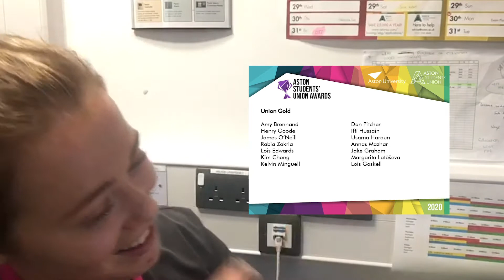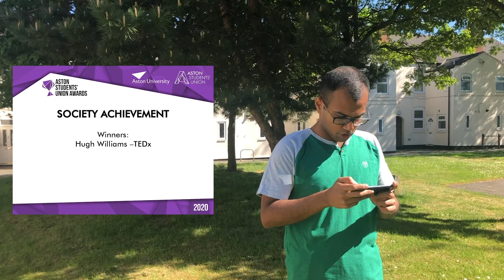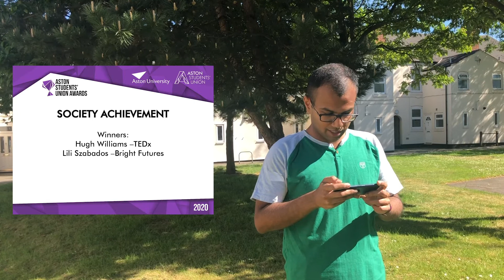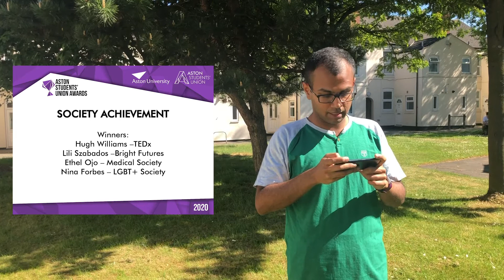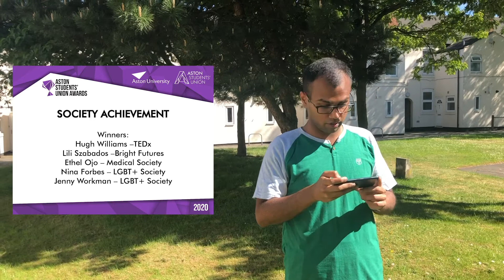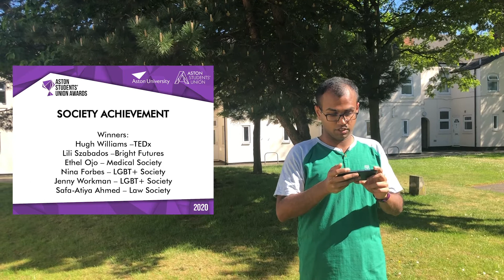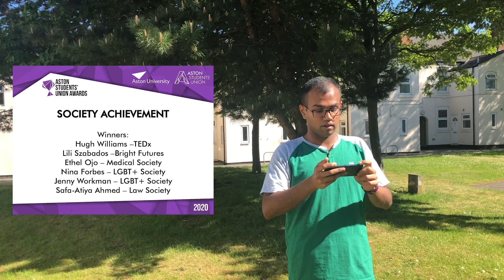ASU Awards 2020 | Day 3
🏆🏆🏆 ASU Awards - DAY 3 🏆🏆🏆

Here's what we have for you today:

★ ATHLETIC UNION FULL COLOURS
★ UNION GOLD AWARD
★ SOCIETIES FEDERATION GOLD AWARD
★ SOCIETY ACHIEVEMENT AWARD
★ SPORTING ACHIEVEMENT AWARD